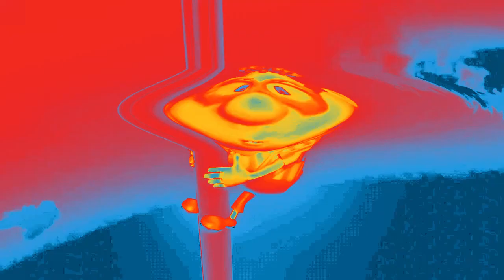Preview 2 Carl Effects in OShoppingFlangedPulseChorded